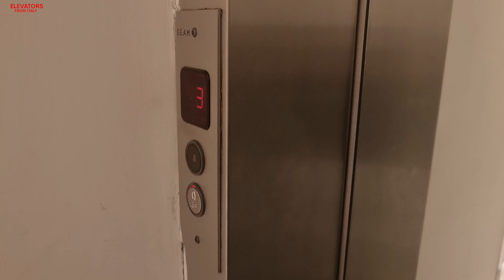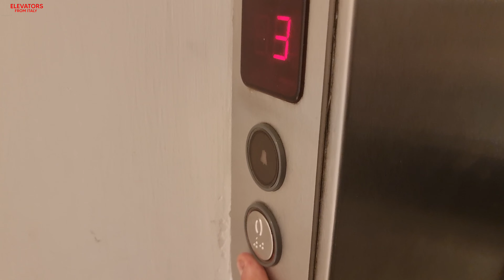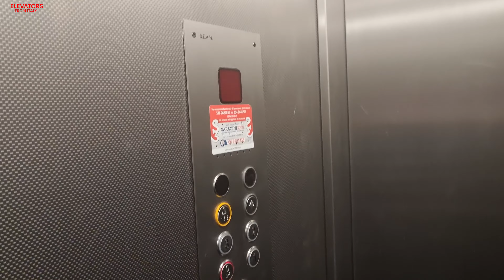2000's Seam hydraulic elevator@Via del Lavatore 44, Rome, Italy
ADDRESS:Via del Lavatore 44, Trevi, Rome, Italy
NOTE:Basic generic elevator.
SERIAL:Unknown
YEAR:2000's
TYPE:Roped Hydraulic
FLOORS SERVED:0,1,2,3
BRAND:Seam
FIXTURES:Mix of DMG BF Masquerade and BL
RECORDED:6/11/22
CAMERA:Samsung Galaxy S21 Ultra 5G